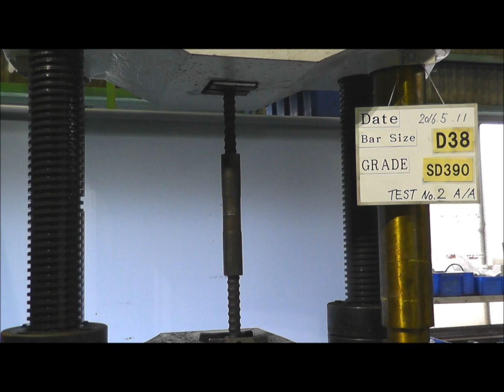Thép cây cách nối dây,kết nối bulông,tay áo,chống động đất,xe lửa,Việt Nam Cộng Hòa.